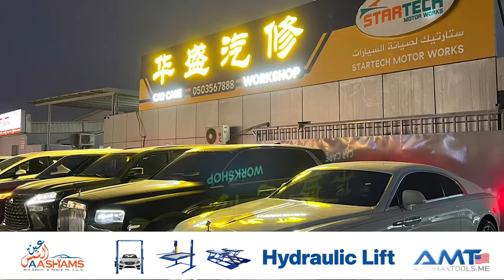Complete Solution For Workshop Tools & Equipment - AUTOMAX TOOLS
Complete Solution For Workshop Tools & Equipment. In addition to our wide range of tools and equipment, Automax Tools offers repair and maintenance services.

Our Categories:-
Diagnostic Tools
Hand Tools
Tire Shop Equipment
Battery Chargers & Boosters
Hydraulic Lifts
Piston Compressors
A/C service machine

For More Information 👇
📞 Toll-Free: 800-AUTOMAX